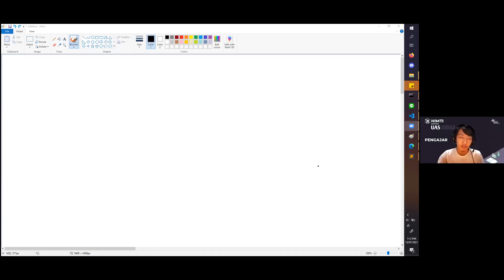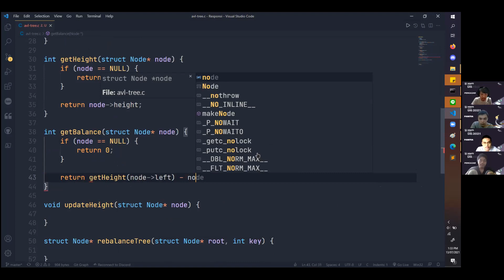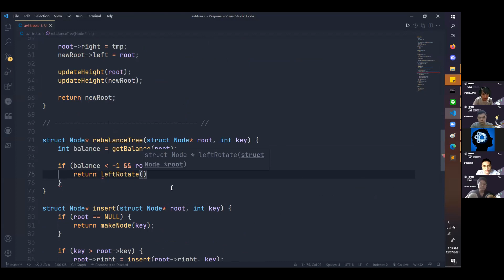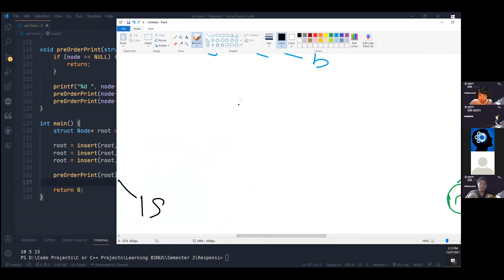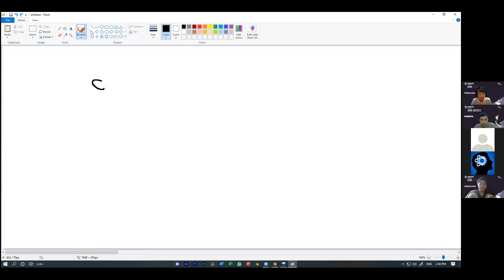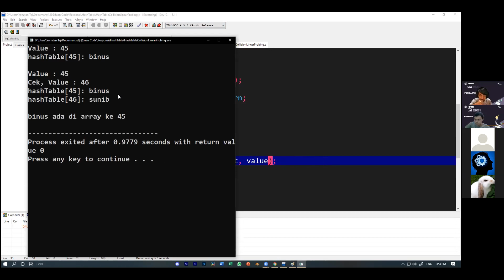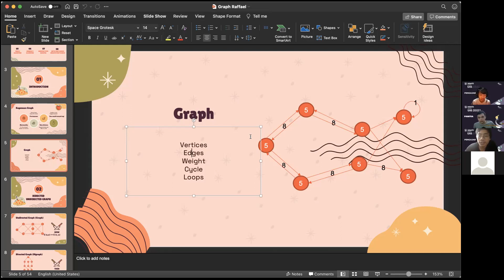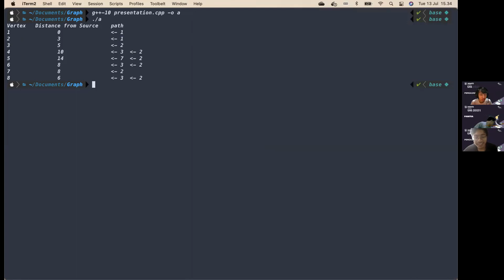[LIVE Responsi UAS B24] Data Structure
[HIMTI RESPONSI B24]

Halo semua!
Kami dari HIMTI BINUS University Bandung kembali lagi dengan video responsi untuk membantu kalian belajar.

Di video kali ini kita akan belajar mengenai Data Structures. Video ini dibawakan dan disusun oleh Juan Trinaldo Defrin, Alvian Daru Quthni dan Raffael Ali.